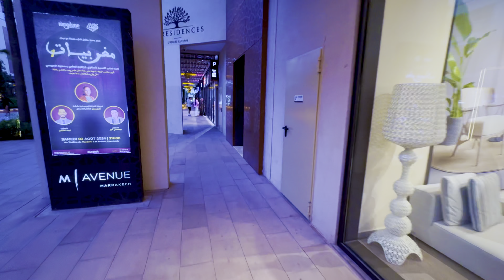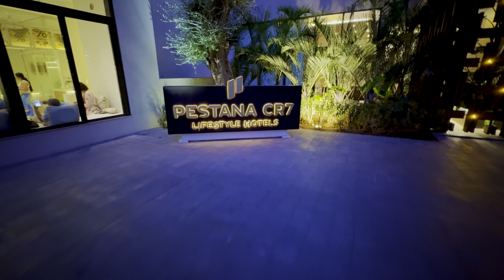M avenue Marrakech walking جولة ساحرة لا مثيل لها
تدعوك M Avenue Marrakech، وهي وجهة ترفيهية حديثة نابضة بالحياة، لخوض تجربة مميزة لا تُنسى. استعد لجولة مشي ساحرة تأخذك عبر مزيج فريد من الأجواء العصرية واللمسات المغربية الأصيلة، واكتشف عالمًا مليئًا بالمفاجآت والتجارب المُثيرة.

ما الذي ينتظرك في M Avenue Marrakech:

تصميم عصري: يتميز تصميم M Avenue بأسلوب عصري أنيق، مع مزيج من المباني الحديثة والمساحات الخضراء المُتنوعة، مما يخلق بيئة جذابة تناسب جميع الأذواق.
مجموعة متنوعة من المتاجر: استمتع بتجربة تسوق مميزة في مجموعة واسعة من المتاجر التي تقدم أرقى العلامات التجارية العالمية والمحلية، من الأزياء والإكسسوارات إلى الهدايا التذكارية والحرف اليدوية المغربية.
مأكولات عالمية: انغمس في رحلة تذوقية غنية من خلال مجموعة متنوعة من المطاعم التي تقدم أشهى المأكولات من جميع أنحاء العالم، من المأكولات المغربية التقليدية إلى المأكولات العالمية الحديثة.
ترفيه لا ينقطع: تمتع بتجربة ترفيهية لا مثيل لها مع مجموعة متنوعة من الخيارات الترفيهية، بما في ذلك دور السينما، وصالات الألعاب، والمسارح، والعروض الحية.
مساحات خضراء: استرخِ واستمتع بالهدوء في المساحات الخضراء المُتنوعة، حيث يمكنك التنزه بين أشجار النخيل أو الاسترخاء على أحد المقاعد المريحة.
فعاليات مميزة: تُقام في M Avenue على مدار العام العديد من الفعاليات المميزة، مثل الحفلات الموسيقية، والعروض الفنية، والمهرجانات، مما يجعلها وجهة مثالية لقضاء وقت ممتع مع العائلة والأصدقاء